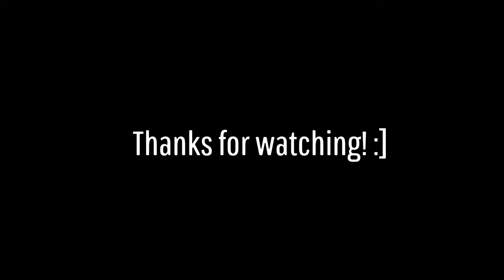For Honor - Best Epic & Funny Moments #2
C'est le festival du RageQuit!!!